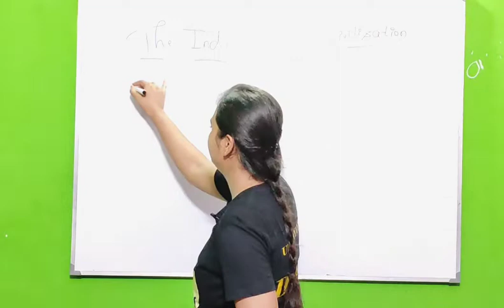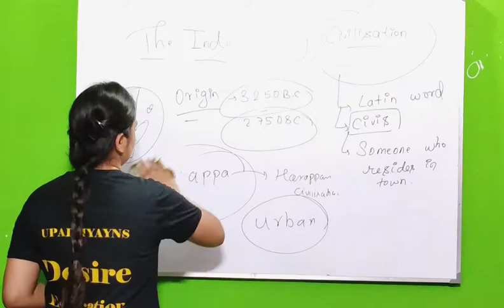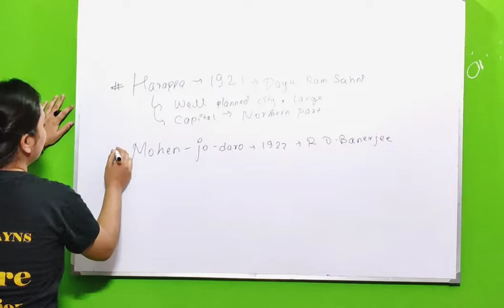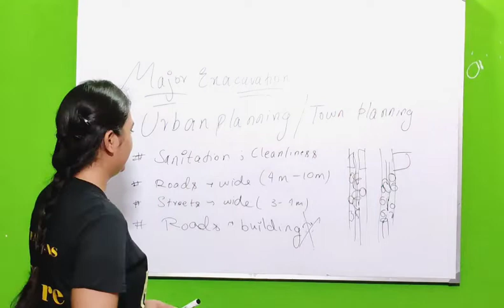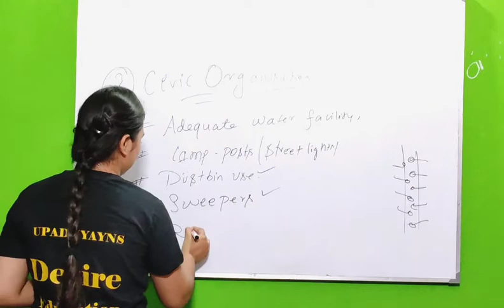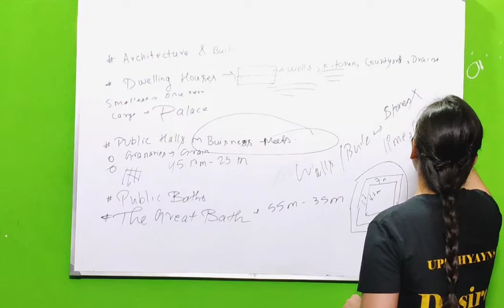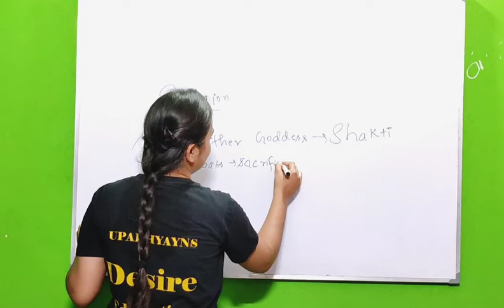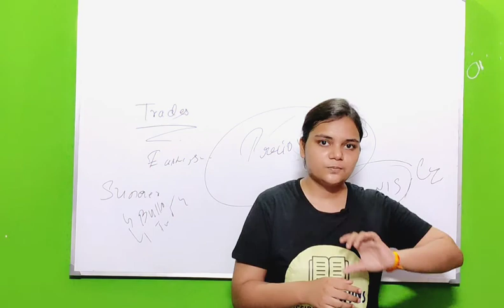The Indus Valley Civilisation | Harappan Civilisation| Class 9 | ICSE | Complete chapter | History